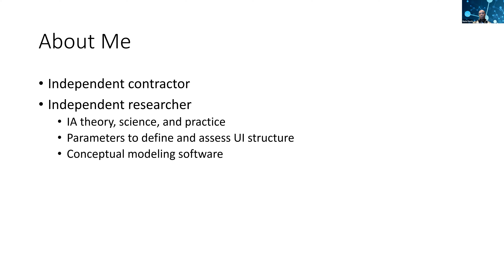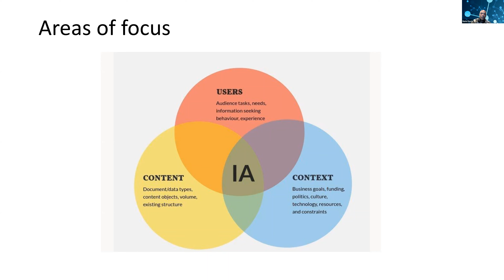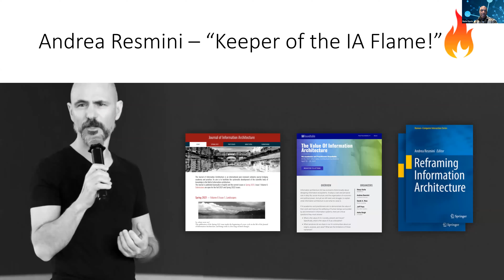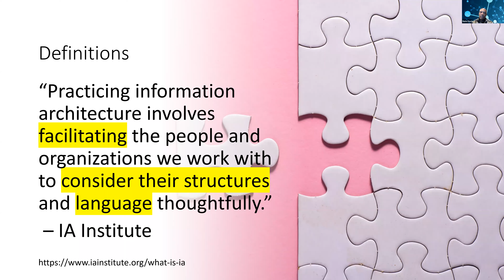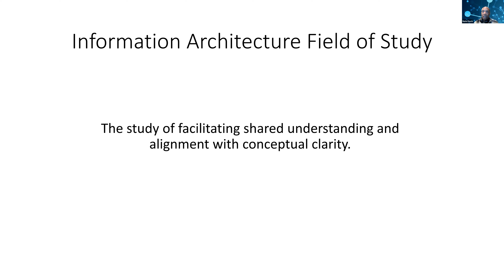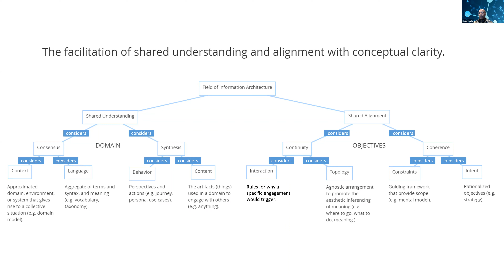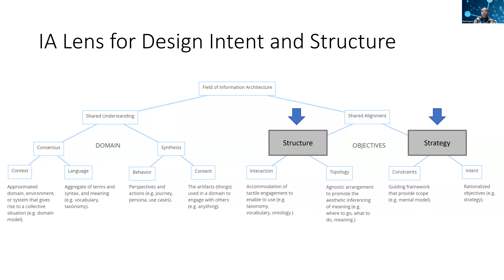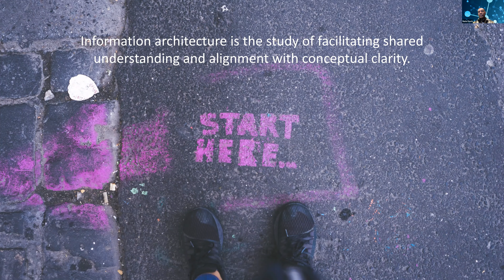TorCHI | Information Architecture | Nathaniel Davis, Methodbrain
Information Architecture: Beyond Navigation, Labels, and Organization

Presented to TorCHI May 2021
Presenter: Nathaniel Davis, Methodbrain

This talk will introduce you to the presenter’s recent framing of information architecture as an area of study and demonstrate how to integrate productive IA thinking into your design process.

Nathaniel Davis is the former director of information architecture at a Fortune 100 company and is currently the Founder of Methodbrain, an information architecture consultancy that specializes in UI structural engineering and operations. He has over 20-years of experience in human-computer interaction and is an advocate for advancing information architecture theory, science, and practice. Nathaniel served as a co-chair of the IA Summit and helped co-found the IA Conference (IAC). He contributes articles to the Bulletin of ASIS&T and writes the IA column for UXmatters.